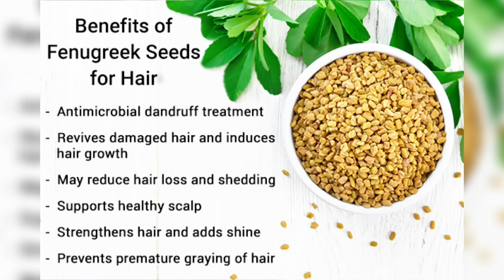लम्बे काले घने बालों के लिए अपनाएं ये नुस्खा दोगुना तेज़ी से बढ़ेंगे बाल l